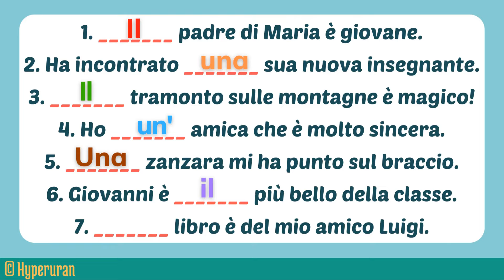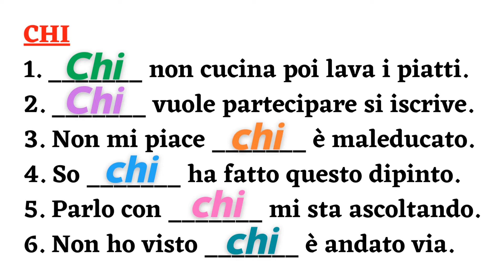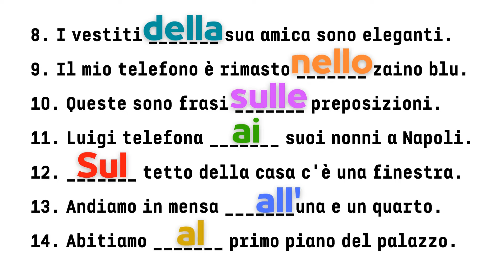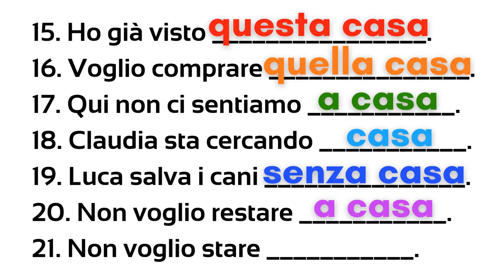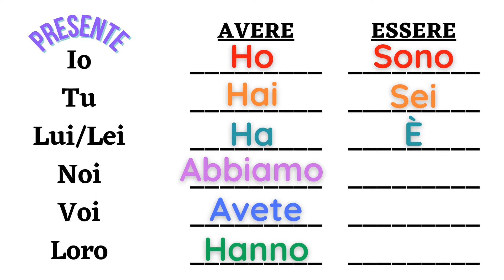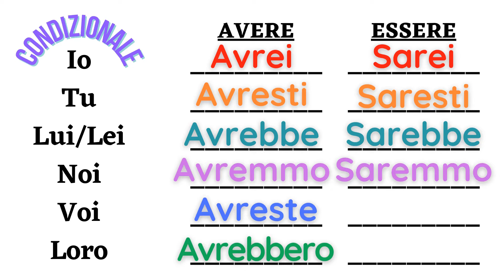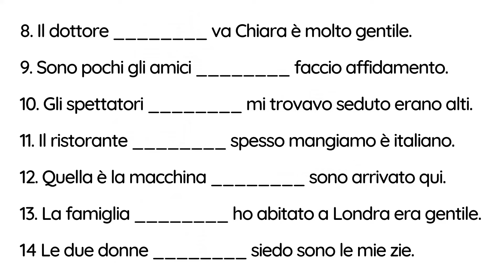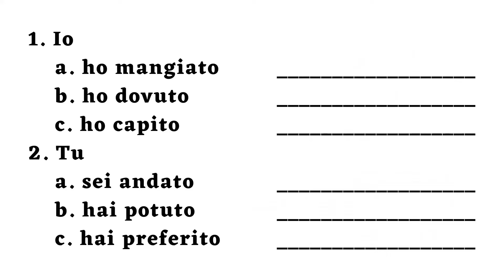Italian Grammar Unraveled: A Step-by-Step Journey through the Rules and Nuances of the Language